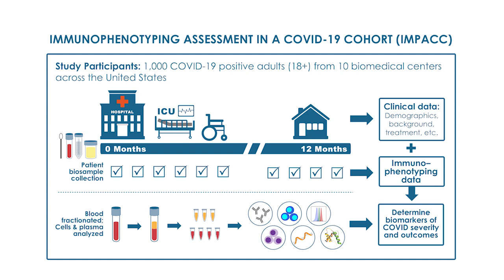Dr. Ofer Levy Discusses New IMPACC Study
How the body reacts to the COVID19 infection can vary widely from severe symptoms, to none at all. Boston Children’s will play a key role in a nationwide study designed to learn how the immune systems of people hospitalized with coronavirus respond to the disease over time. Dr. Ofer Levy of our Precision Vaccines Program describes the many roles the hospital will play in this pivotal research.

To learn more about Boston Children's efforts to fight the spread